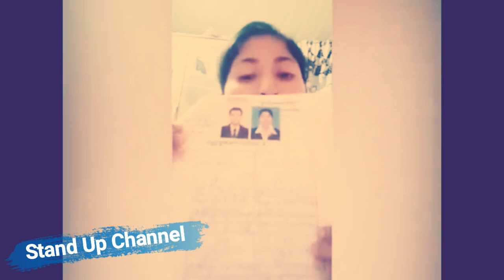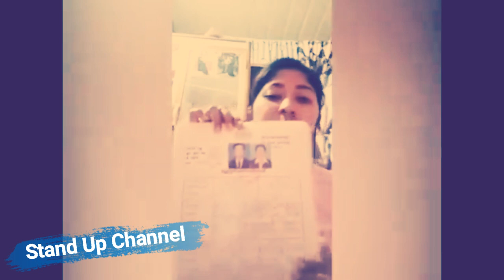​ក្តៅៗ នាងទ្រាំនិងប្តី១យប់៦ដងលែងបាន ១យប់ឡើង៦ដងអ្នកណាទ្រាំបាន? នាងមិនព្រមក៏ចាប់បង្ខំនាងដែរ, Stand Up